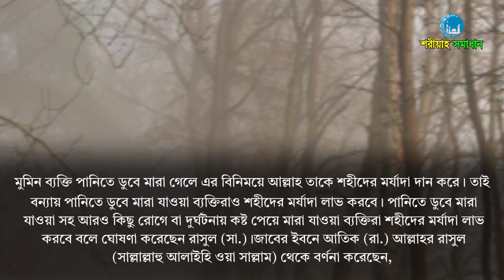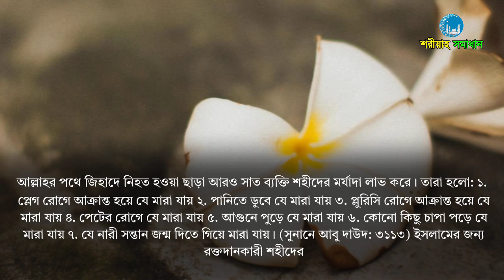বন্যার পানিতে ডুবে মারা যাওয়া ব্যাক্তিরা কী শহীদের মর্যাদা পাবে || Mizanur Rahman Azhari